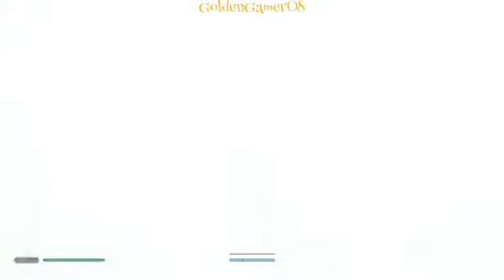Hunted Ep 2 PS5